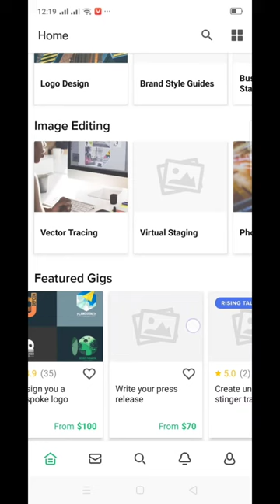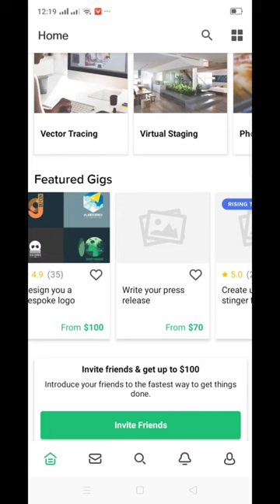How To Create Fiverr Account 2020 | Meer bahi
Hello guys this video is about how to create Fiverr Account 2020